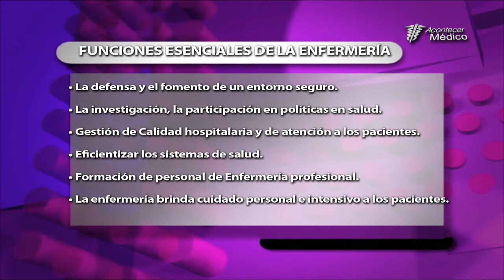Cuidado del Enfermo en Casa- Acontecer Médico TV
En este segmento del programa hablamos sobre los Cuidados que debe tener un Enfermo en casa a cargo de una Enfermera o Enfermero evitando así posibles complicaciones con su tratamiento.

Invitados: Maestra Gema Araceli Ángel Rodríguez
Jefa del Departamento de Enfermería, Hospital “Dr. Juan I. Menchaca”,
 Maestra Sofía Jiménez Chávez, Supervisora de Enfermería en Área Crítica, Hospital Civil “Fray Antonio Alcalde”, Lic. en Enfermería Gerardo Reyes García, Enfermero del Hospital Civil “Dr. Juan I. Menchaca” y Delegado del Sindicato Único de Trabajadores del Hospital Civil de Guadalajara (SUTHCG), Lic. en Enfermería Pablo César Ávalos Castellanos, Enfermero del Hospital Civil “Fray Antonio Alcalde” y Secretario del Trabajo del Sindicato Único de Trabajadores del Hospital Civil de Guadalajara (SUTHCG)